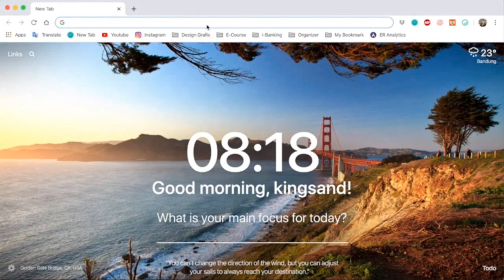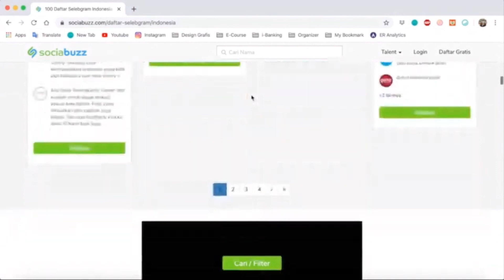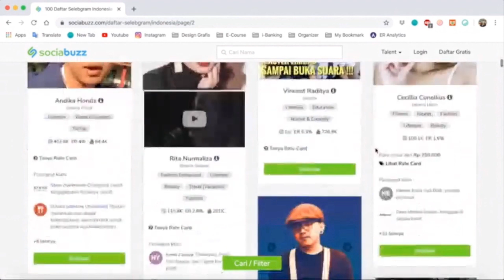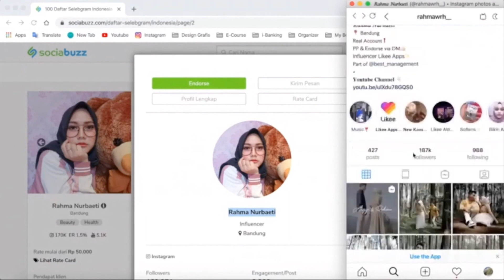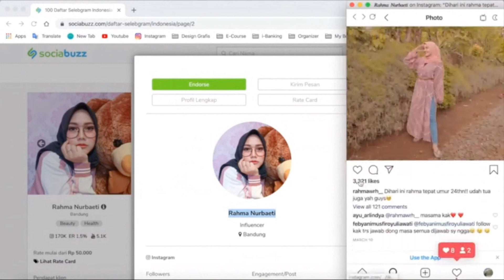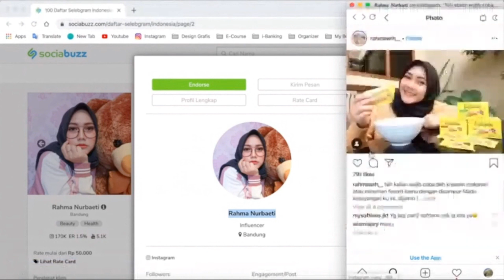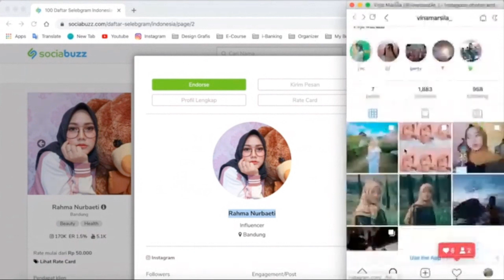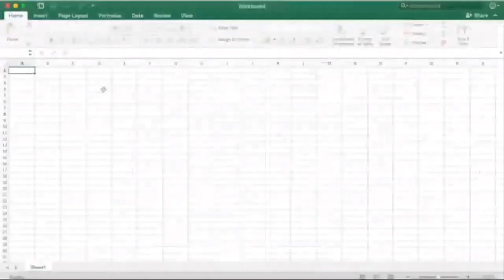Tutorial Mencari Talent / Selebgram Untuk di ENDORSE ! with Sandy Sutawiguna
Ini adalah cuplikan atau potongan materi dari Live Webinar tentang "Kenapa Harus Endorse" yang dibawakan oleh Coach Sandy Sutawiguna pada tanggal 5 April 2020..

SELAMAT MENONTON !!

MULAI JUALAN BARENG SEJUTA PENGUSAHA, YUK!

Sejuta Pengusaha adalah chanel yang dibuat oleh Andika Putra (@andikakusumah), Jafrial (@jafrial) dan Awan Setiawan (@awanpedia) dengan tujuan berbagi banyak hal kepada generasi millenial pada khususnya dan masyarakat Indonesia pada umumnya.

Visi kami adalah Menciptakan Jutaan Pengusaha Mandiri dan Berkarakter di Indonesia.

Yuk dapatkan konten seputar Tips Bisnis, Motivasi, Life Wisdom dan Success Story di channel Sejuta Pengusaha. Jangan lupa bagikan video kami dan browse puluhan video yang telah kami buat untuk Anda.

Salam Sejuta Pengusaha !!